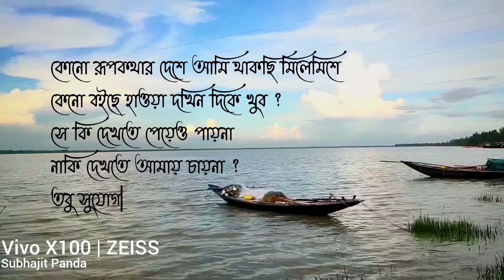beauty of river in kolaghat